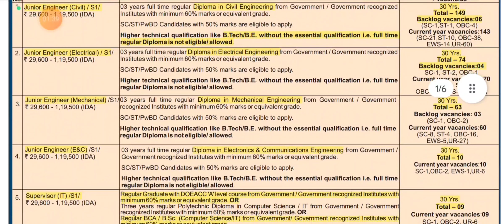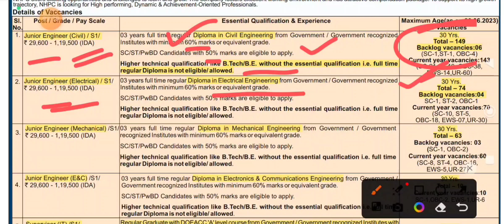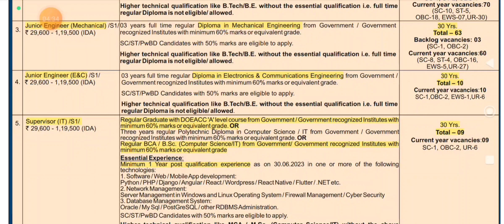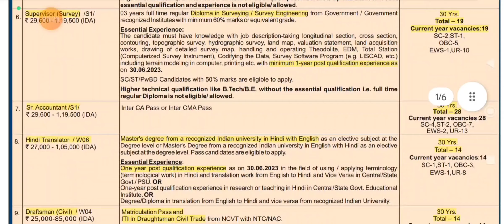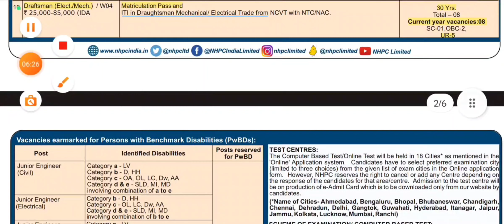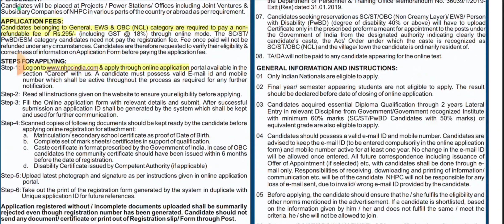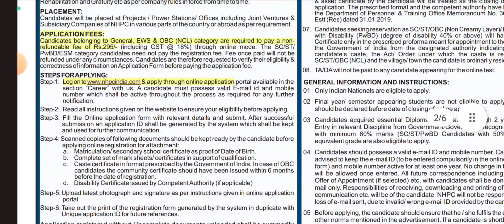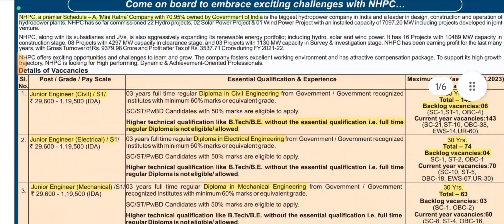மின்சாரத் துறையில் வேலைவாய்ப்பு-2023 | NHPC JOB | INTERVIEW -கிடையாது | Diploma -க்கு முன்னுரிமை.